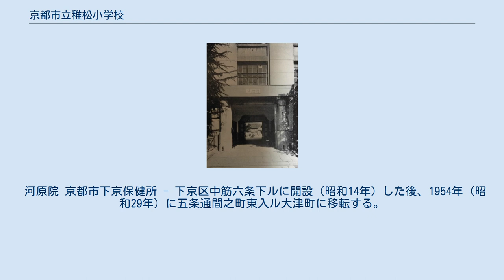京都市立稚松小学校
京都府の公立小学校_(廃止)
京都市立稚松小学校（きょうとしりつ わかまつしょうがっこう）は、京都府京都市下京区若松町にあった公立小学校。
のちに京都市立菊浜小学校と統合され京都市立六条院小学校となったが、2018年12月現在は再度統合され京都市立下京渉成小学校となっている。
 稚松小学校は、明治2年の開校当初、廃校時の住所地とは異なり、下京区間之町通五条通下ル大津町にあった 。
 教科は、句読（国語の朗読）、筆道（書写）、算術（算数）の読み・書き・ソロバン。
その後、現在地を購入。
高倉通万年寺下ル若松町。
 稚松小学校の閉校後も一部残されている鉄筋造の校舎は、京都市内で2番目に造られた鉄筋コンクリート製の建物であった。
最初の校舎は、1869年明治2年10月26日、間之町五条下ルの大津町の校地に開校した際のもので、瓦葺2階建の木造講堂（28坪）と瓦葺平屋の木造教室（40坪）の2棟が、149坪余の敷地内に建つものであった。
現在の校地に新築移転した際の校舎は、瓦葺2階建の木造講堂（以前の講堂を移築）と瓦葺平屋の木造教室（120坪）からなる375坪の敷地を持つ校舎であった。
児童数増に伴い、校舎は手狭となり、1885年明治18年2月に教室棟を新築し、2階建てに、その後、1902年明治35年から1911年明治44年の間に、2期に分けて校地の拡張が行われた。
結果、校地は671坪余りにまで広がった。
 大正になっても、児童数の増加は更に続き、狭小な校舎による不便は解消されなかったため、1923年大正12年、より大規模な改築工事を実施することが決定した（創立50年の記念事業）。
翌年8月28日に起工、1925年大正14年7月30日に落成したのが、鉄筋コンクリート造3階建て（地下1階）の本館･教室棟（263坪）である。
『わかまつ：稚松小学校百周年記念誌』によれば、古老の話としてこの時のことが紹介されている。
稚松校出身で、同志社を卒業し、アメリカ留学の経験もある楠井貫一が大倉商事に入社したため、建築関係のことで校舎の建設に当たった大倉組の活動に寄与した、というものである。
同様に古老の話として、新校舎にはコの字型のシャッターが設置され、当時珍しかった防火シャッターを備えた建築であったという。
また、建物のモデルにしたのは、大阪の船場小学校の校舎であったということも、語られている。
その後、第2期工事で、1929年昭和4年8月10日に鉄骨､鉄筋コンクリート造の平屋建ての講堂棟（98坪）と、鉄筋コンクリート造で2階建ての職員室および作法室（38坪）が完成した。
この当時の敷地面積は、885坪であった。
これらの校舎は、稚松小学校の閉校後、六条院小学校でも使用され、六条院小学校の閉校後に、本館･教室棟は、その一部を残して解体された。
 稚松学区、すなわち元･下京第廿五学区は、明治の初めの一連の経緯を経て、学区（元・学区）となった。
つまり、幕末に至るまで、東本願寺の管轄化にあった古屋敷、新屋敷という一画を、1868年明治元年 7月、新政府に向けて上地することを願い出、受理されたため、以後、この現在の稚松学区に相当する一画は京都府の管轄になった。
17番町から25区への行政区画の名称の変化は、校名の変化のとおりである。
 稚松学区に含まれる町名は、以下のとおりである。
ただし、明治2年10月26日の開校時の町名と、昭和44年10月22日の百年史編纂時の町名とでは、若干の相違も存在する。
 大津町
塗師屋町
夷之町
天神町
堺町
富屋町
桝屋町
若松町
骨屋町
栄町
唐物町
本塩竈町
八軒町
若宮町
 大工町
橋詰町
富田町
仏具屋町
高槻町
花屋町
上珠数屋町
北町
上柳町
下柳町
東魚屋町
西魚屋町
八百屋町
 河原院 京都市下京保健所 - 下京区中筋六条下ルに開設（昭和14年）した後、1954年（昭和29年）に五条通間之町東入ル大津町に移転する。